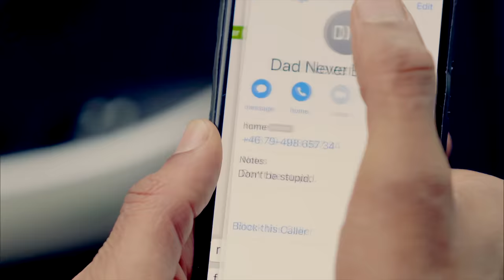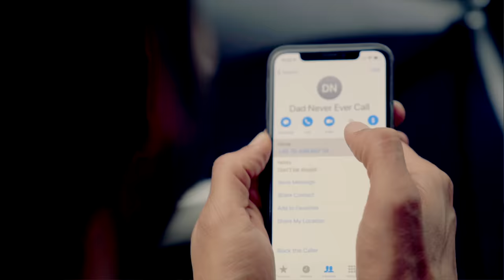LALEH - Tack Förlåt (Official Video)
This is the official video for Laleh's Tack Förlåt.
Recorded in Los Angeles 2019.

VIDEO CREW
Produced by the Lost Army Team LA.
DoP / Drones / Grading: Gustaf Thorn
Actors: Matt Engstrom, Krishnan Unnikrishnan, Cháu Phan

MUSIC CREDITS
Copyright Lost Army 2019 with exclusive License to Warner Music Scandinavia
Copyright Lost Army 2019 with license to AWAL
Publishing: Lost Army

Written by Laleh Pourkarim
Co-Written with Gustaf Thorn
Produced, Engineered, Arranged, Programmed & Performed by Laleh Pourkarim

Vocals by Laleh Pourkarim
Backing Vocals by Laleh Pourkarim and Gustaf Thorn
Keys, Synths & Drums by Laleh Pourkarim
Sound Design & Effects by Laleh Pourkarim
Additional Percussion & FX by Nilou
Guitars by Adam Hagstrand, Laleh Pourkarim and Gustaf Thorn
Additional Drums by Nils Törnqvist
Recorded by Laleh Pourkarim at Lost Army Studios (Los Angeles)
Assisting Engineering by Gustaf Thorn
Additional Drums and Guitars recorded by Adam Hagstrand Studio Braxen (Stockholm)
Mixed by Michael Ilbert at Hansa Mix Room (Berlin)
Mastered by Randy Merrill at Sterling Sound (New York)
Artwork by Lost Army''